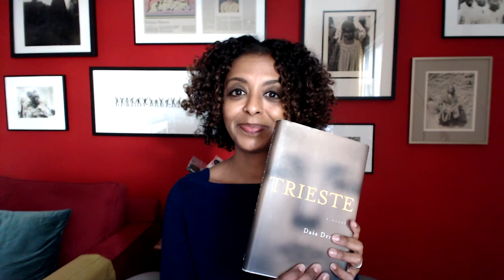Triesta by Daša Drndić - Doncaster: The Books That Made Us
2020 Booker Prize shortlisted author, Maaza Mengiste (The Shadow King) shares the book that made her.

Doncaster: The Books That Made Us' presented by Doncaster Creates as part of Doncaster Hosts Booker Prize.

Beginning October 2020, Doncastrians and authors are invited to reveal the books that challenged them or changed their lives in an extended online conversation by sending in a quick (phone) selfie video or written anecdotes.

All participants are automatically entered into a draw for the chance to win a copy of one of the shortlisted books and be part of a portraiture project with local artist Jamie Bubb.

For more information about Doncaster Hosts Booker Prize, and like 'Doncaster Creates' on Facebook